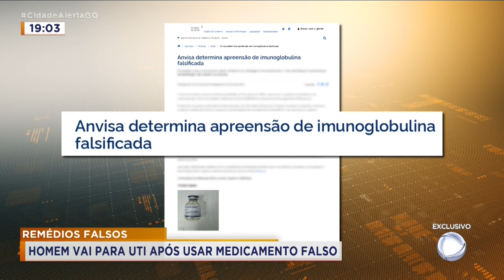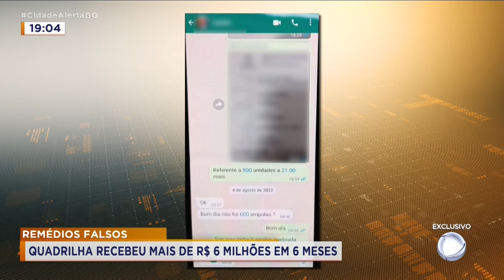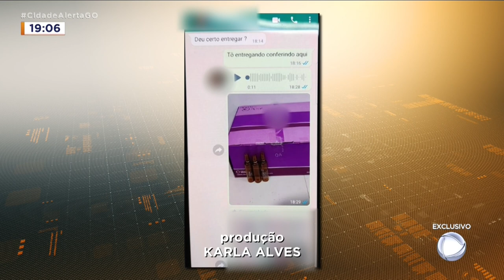REMÉDIOS FALSOS: QUADRILHA RECEBEU MAIS DE R$ 6 MILHÕES EM 6 MESES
EXCLUSIVO! VOCÊ VAI VER AGORA COMO AGIA A ORGANIZAÇÃO CRIMINOSA QUE TERIA VENDIDO MAIS DE 6 MILHÕES DE REAIS EM MEDICAMENTOS FALSOS, NUM PRAZO DE APENAS 6 MESES. UM HOMEM QUASE MORREU POR TER TOMADO O REMÉDIO FALSO. REPORTAGEM INVESTIGATIVA DO JORNALISMO DA RECORDTV GOIÁS.